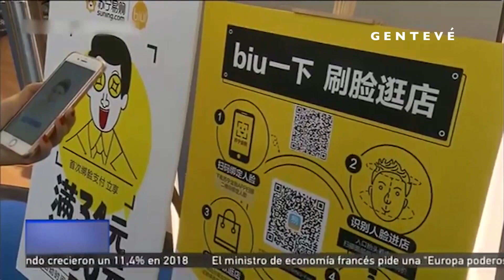OPINIONES 8 ABRIL